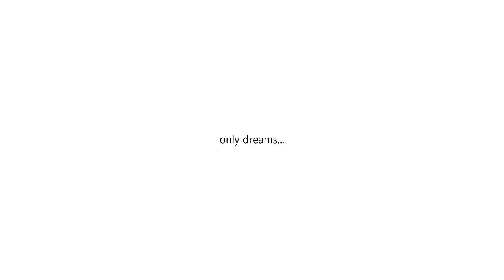kitedreams - cave in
produced by: kitedreams
mixed and mastered by: kitedreams